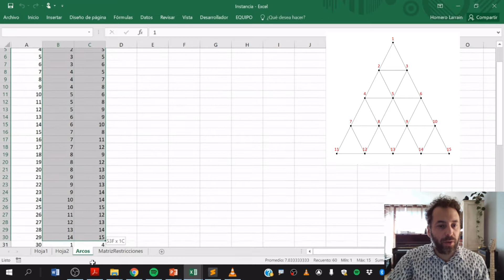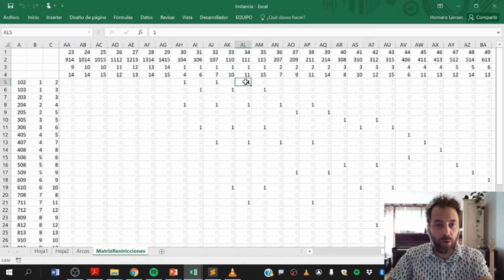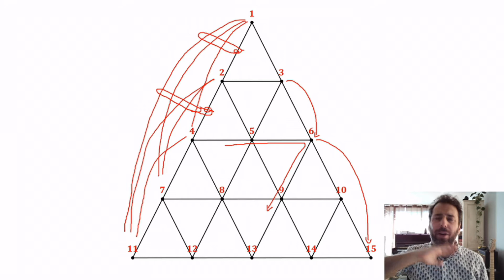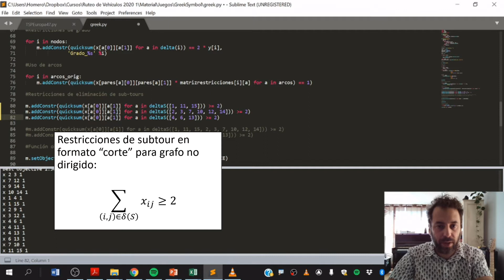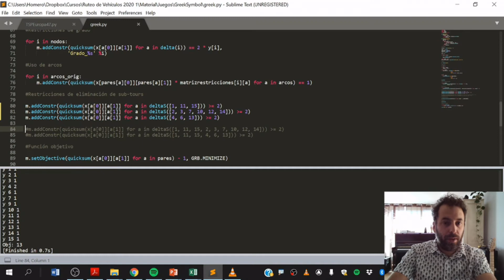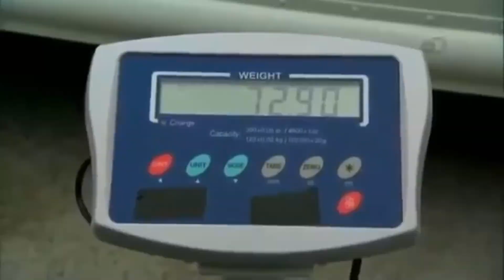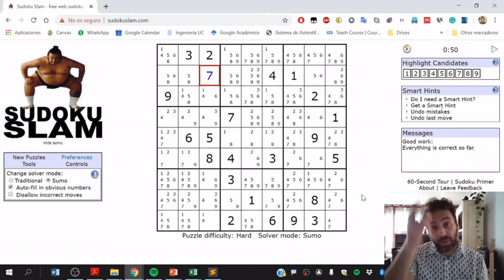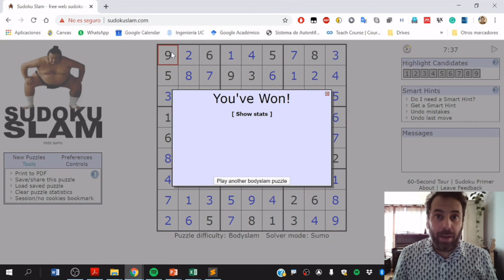RdV - 2.6: Cortes para el VRP II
Ruteo de Vehículos
Cap 2: Problema de Ruteo de Vehículos
Clase 6: Cortes para el VRP II
2021 - 1er Semestre

Profesor Homero Larrain
Departamento de Ingeniería de Transporte y Logística